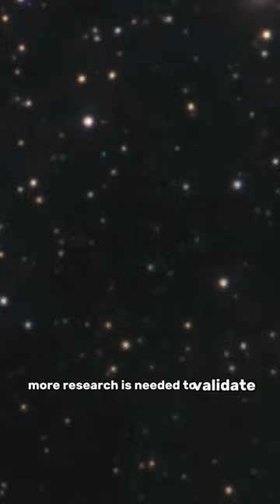Habitability Around Red Dwarfs: New Discoveries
Recent research sheds light on the habitability of planets orbiting red dwarf stars! These abundant yet challenging stars could hold the key to sustaining life in unexpected ways. Find out how volcanic processes and water retention might create stable environments, expanding our understanding of habitable worlds.